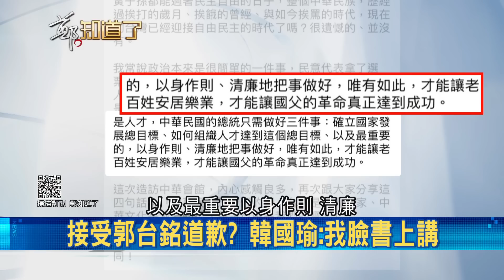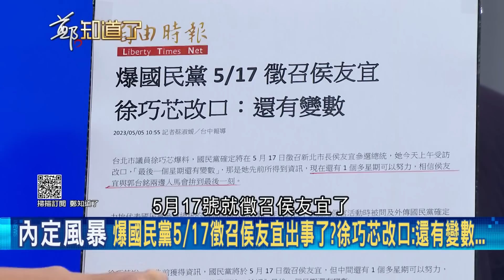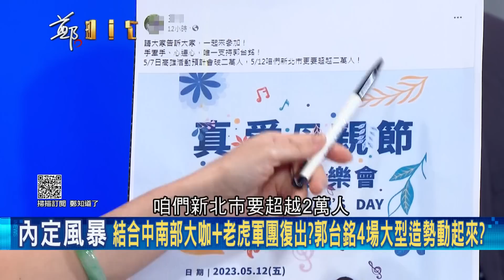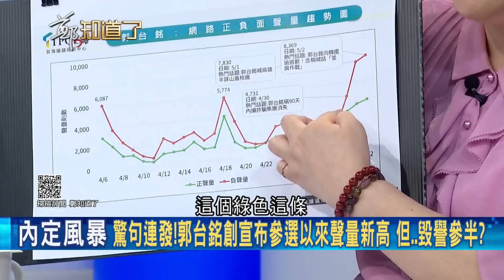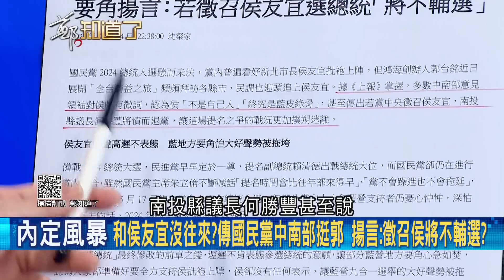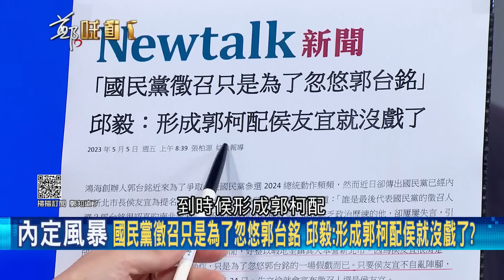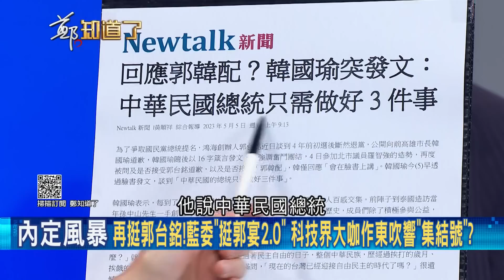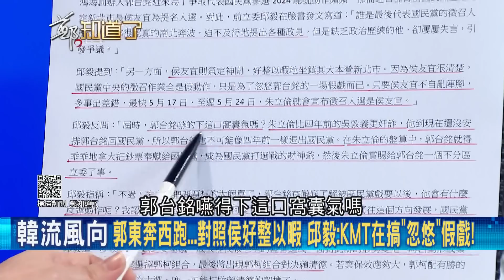郭董合體顏清標十指緊扣 結合中南部大咖+拉攏韓粉 "老虎"發威用實力和國民黨叫板？ 黃創夏:老虎發威魚死網破│呂惠敏主持│【鄭知道了 PART1】20230506│三立新聞台